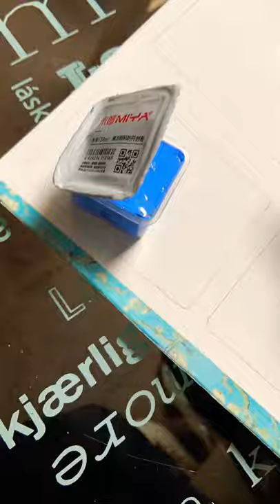How are hammerhead sharks even real? Art process video of a dream symbol.